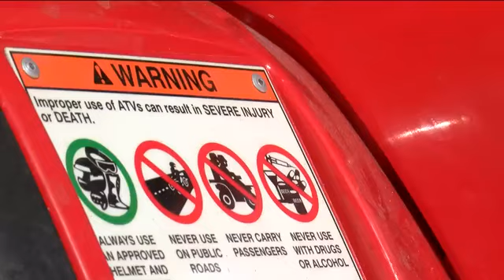Passenger injured after Lehigh Acres ATV incident